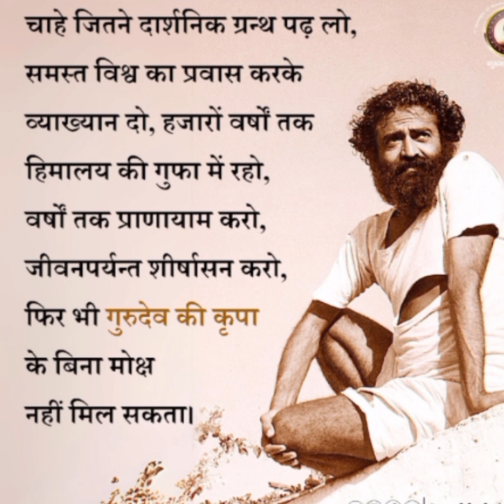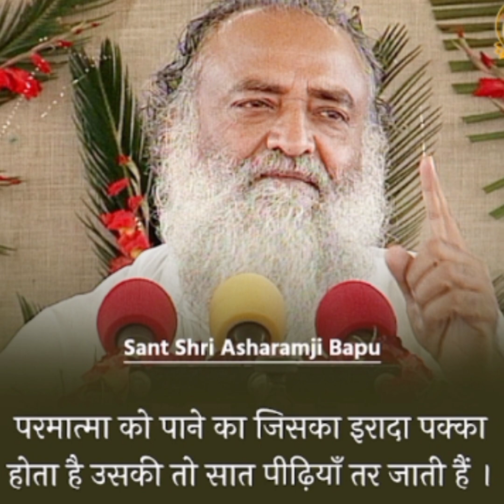Jab Tere Nam ki Hava Chali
aasaram song
aasaram baba
asaram bapu
asaram bapu bhajan
asaram bapu satsang